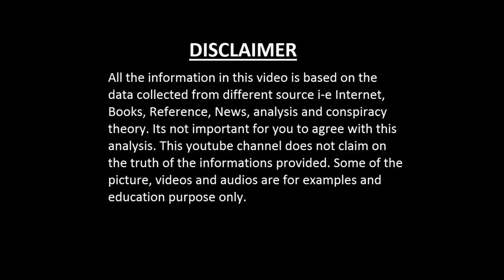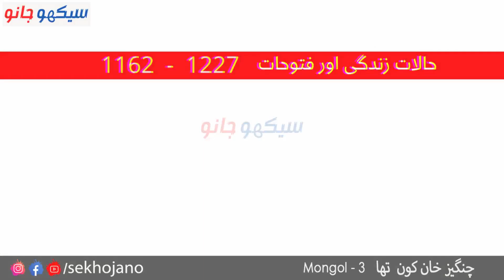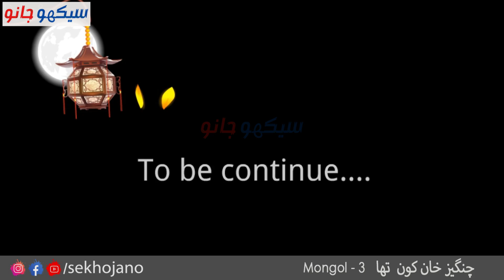Genghis Khan History | Genghis Khan Kon tha | Genghis Khan Biography in Hindi Documentary Part-1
This is the story, history or biography of famous and most dangerous ruler of all time Genghis Khan or Changez khan. From a empty hand boy Temujin to a largest empire of all time in the history of this world، How Genghis khan چنگیز خان achieve this milestone with great power, intelligence, Deception, double-dealing, fraud, and trickery and grab the land of his neighbor? Genghis Khan was one of the most renowned conquerors and founder of the great Mongol Empire. Changez khan built the largest of all time contiguous mongol empire the world has ever seen.
A great documentary on mongol empire and his founder Genghis Khan in Urdu / Hindi.

If you like the see the forefather of Genghis khan/ Changez khan in Urdu Hindi or Genghis khan family tree part 1